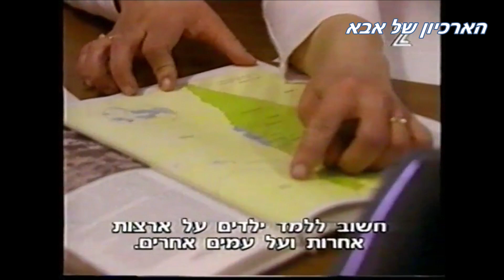הארכיון של אבא-עצמאות 50 לישראל באמריקה